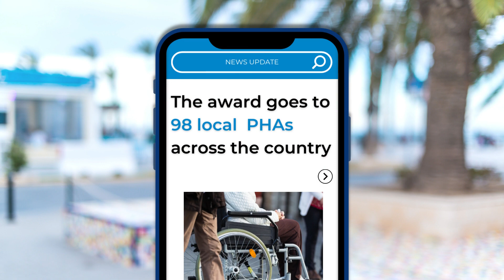PHAs get new funding for non-elderly persons with disabilities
♿ A number of public housing authorities can now help an additional 2200 families of persons with disabilities. Is your PHA on the list?